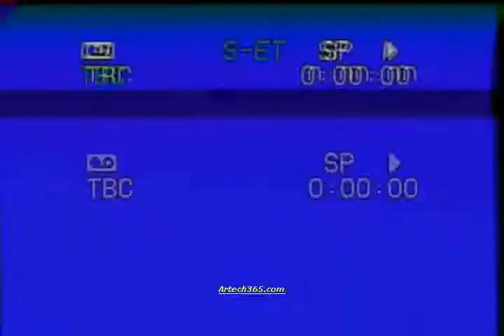Stephen Carlson live at Barleys - 2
Stephen finishes South Bound by the Allman Brothers